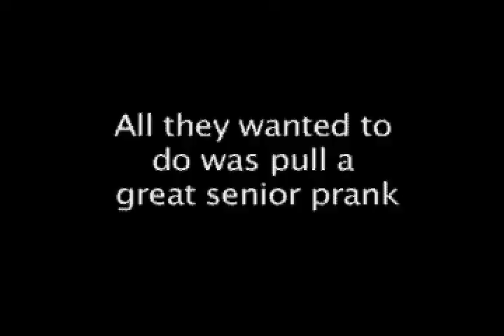Tahoma Video Announcements Trailer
The winter video announcements are comming so watch out.